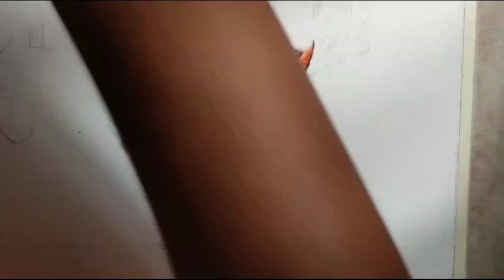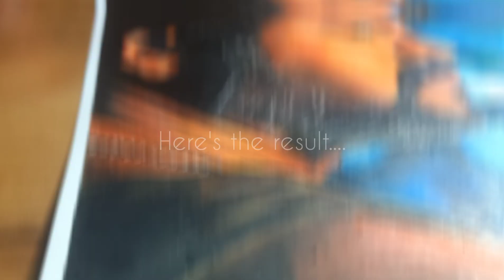Thalapathy Vijay drawing|| Leo movie || colour pencil art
Hi guys,

I hope u loved my drawing of Thalapathy Vijay from the Leo movie.❤️

Materials used:-
1. brustro colour pencils
2. Sakura gelly roll pen
3. Electric eraser
4. Brustro 200 gsm drawing paper
5. Apsara sharpener

thank u 💗